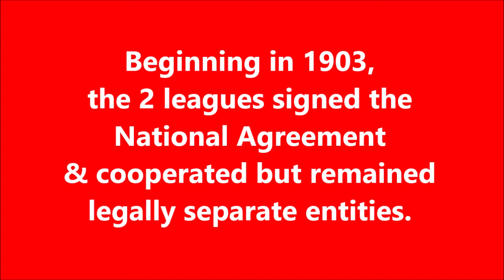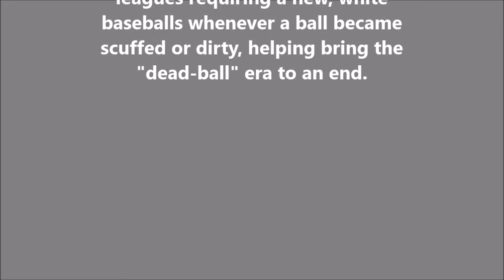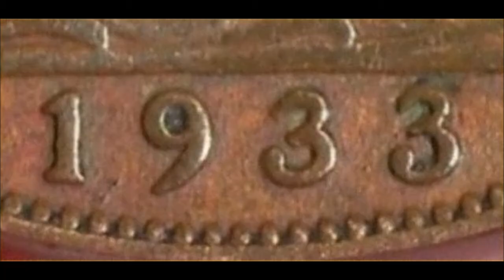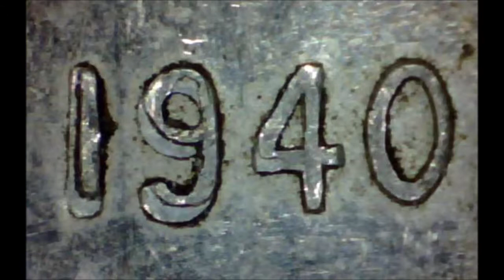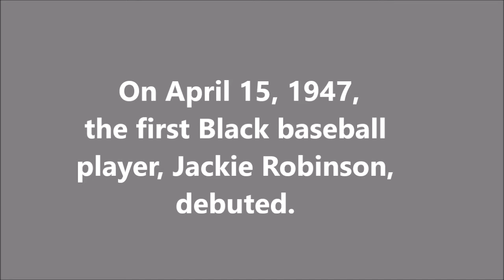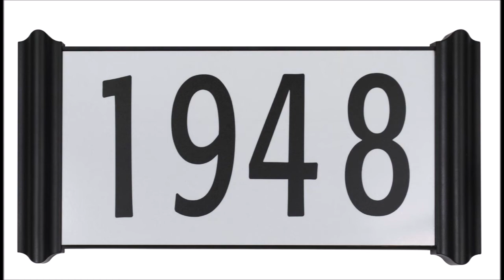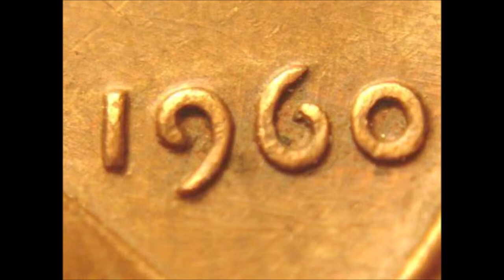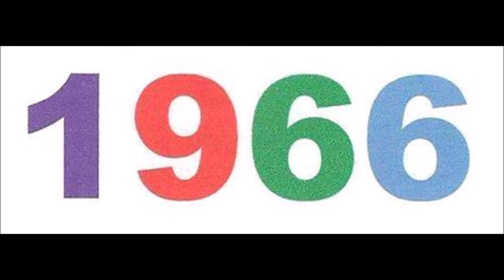Visual History of MLB World Series Pt 1 (1903-1969)